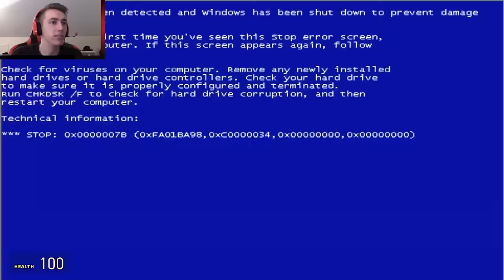WHAT IS THIS SCARY GAME???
Become a Member Become a Member Let us know more random games we should play!!!